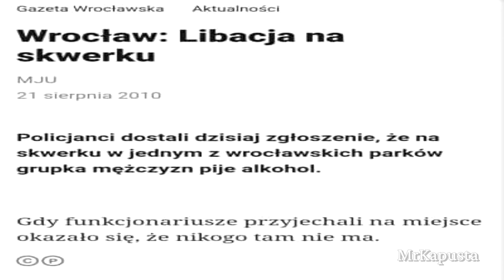najgroźniejsza akcja policyjna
do dziś go nie złapali